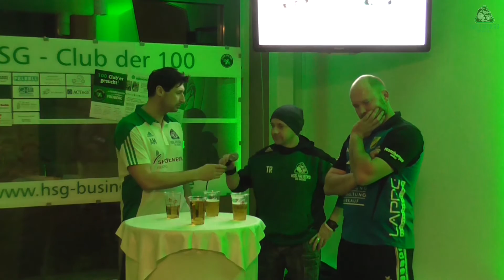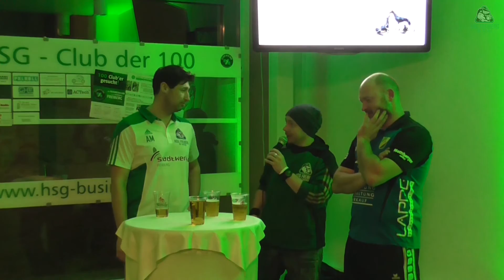Gesprächsrunde nach dem Heimspiel gegen den HSV Apolda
HSG Freiberg vs. HSG Apolda
26 : 24